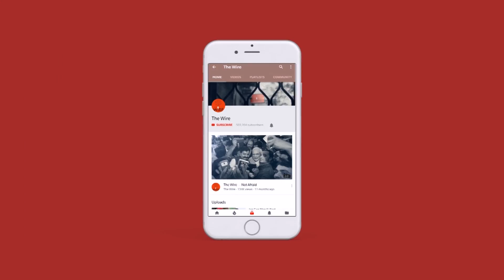द वायर बुलेटिन गोंडी में